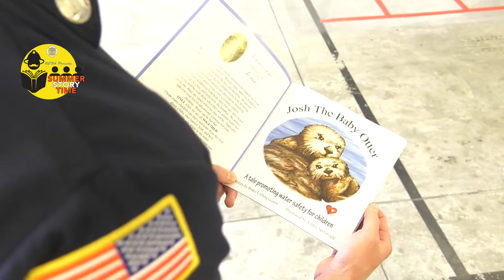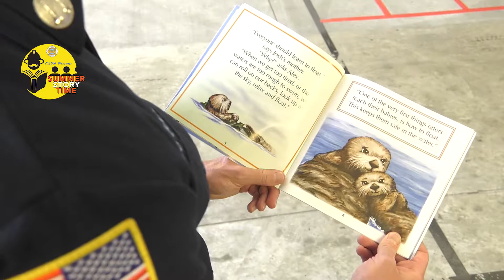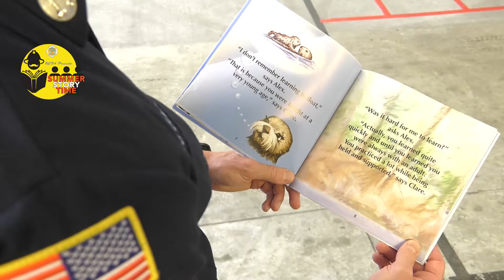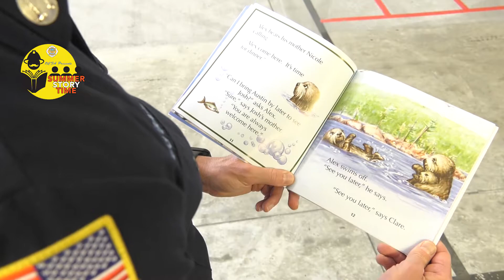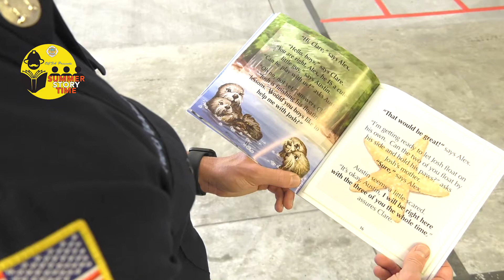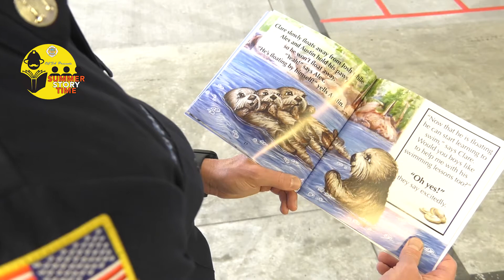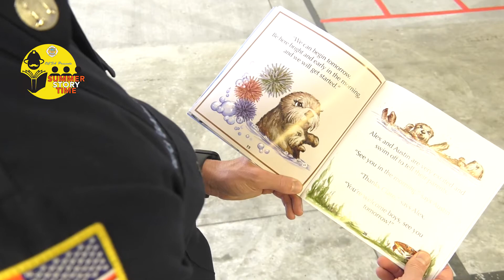Summer Story Time | Greg and Josh